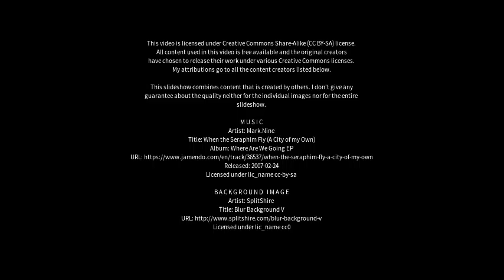Best places to visit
Best places to visit - Harrogate (United Kingdom) Best places to visit - Slideshows from all over the world - City trips, nature pictures, etc.